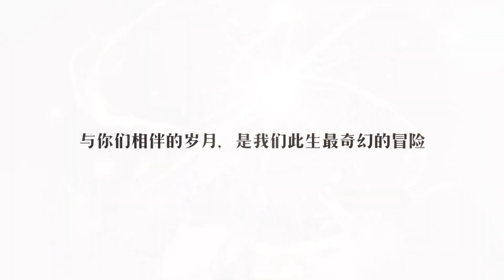夢幻模擬戰手機版PV - 『陸服兩週年』2.0版本回顧影片 (影片說明中有整理文章連結)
夢幻模擬戰 Mobile
Langrisser Mobile
Apex Arena